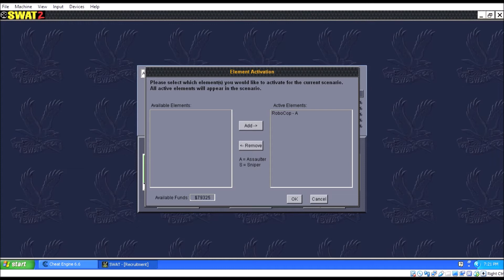Lets Play As Robocop SWAT 2 Mission 7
Robocop raids a compound thought to house the bank robbers from a few missions ago. Can he catch the criminals without hurting the children that are there with them?